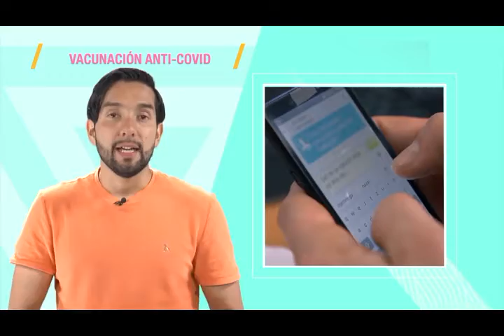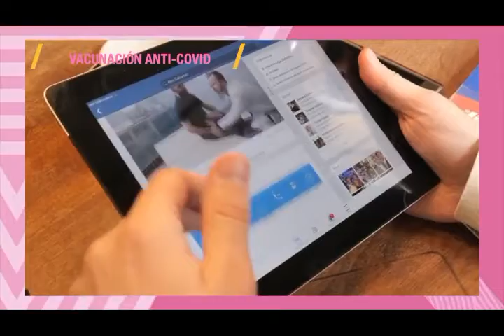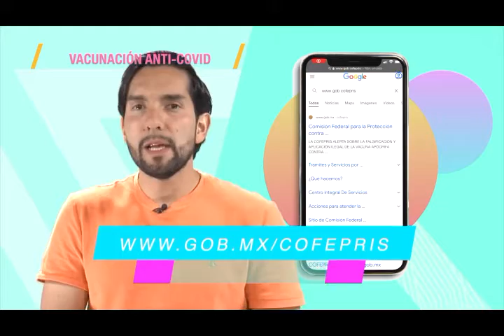Semana 21.2 CDMX | 19 de febrero